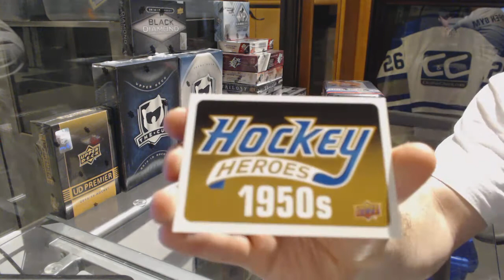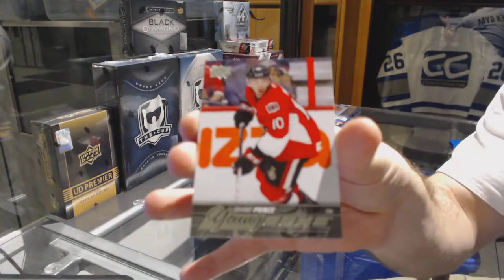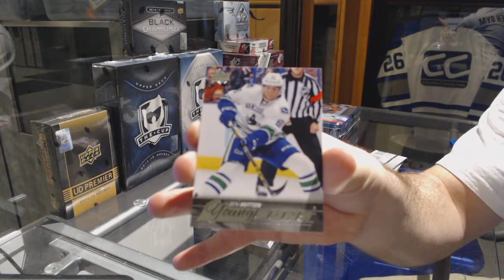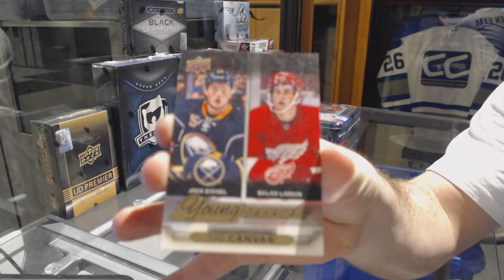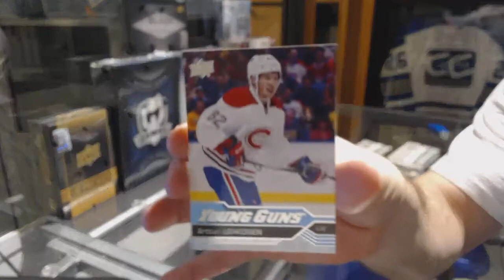11-12 UD Series 1, 15-16 UD Series 1 & 16-17 UD Series 1 Tin Hockey Box Break - C&C GB #7031